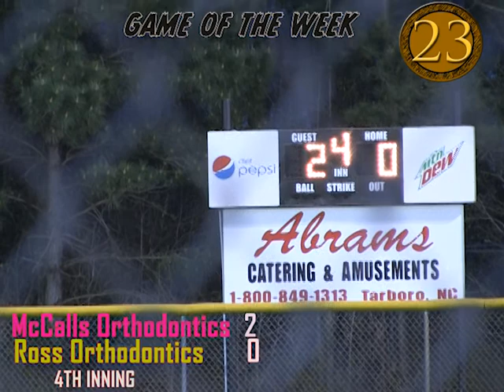PCGSL GAME OF WEEK ROSS VS MCCALLS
2018 PCGSL 10 UNDER DIVISION ROSS ORTHO VS MCCALL ORTHO AT SARA LAW COMPLEX